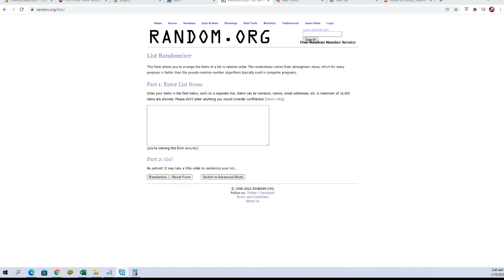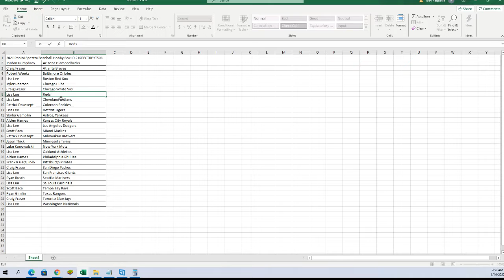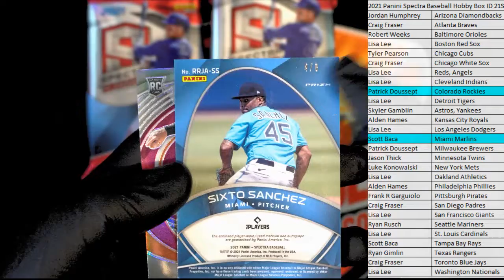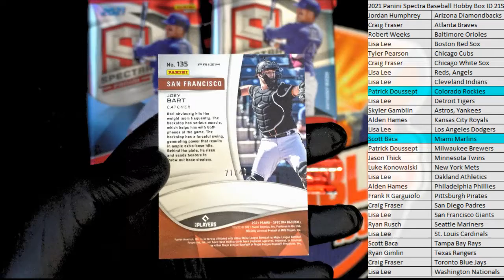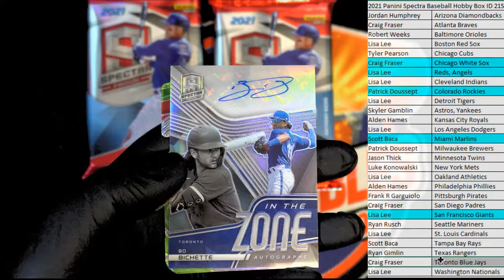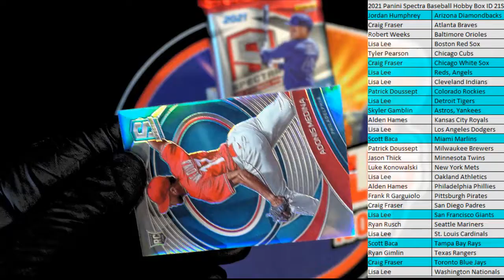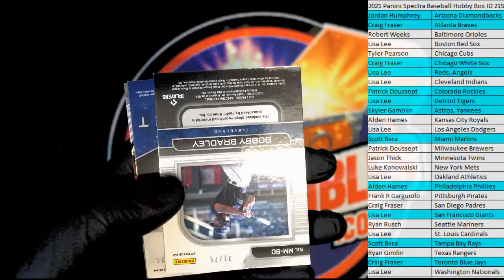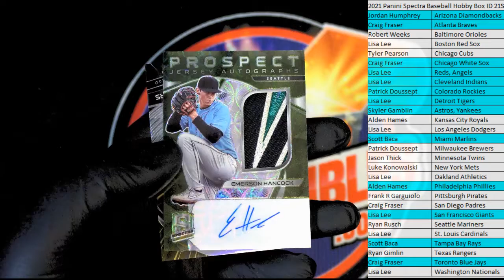2021 Panini Spectra Baseball Hobby Box ID 21SPECTRPYT506